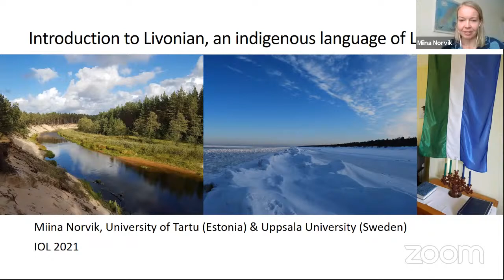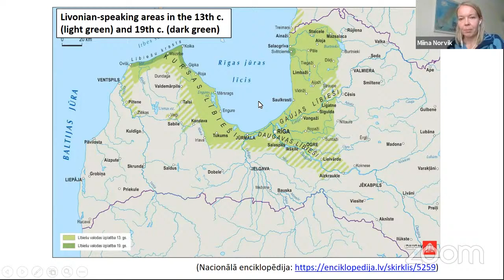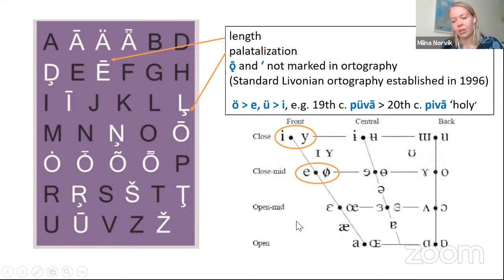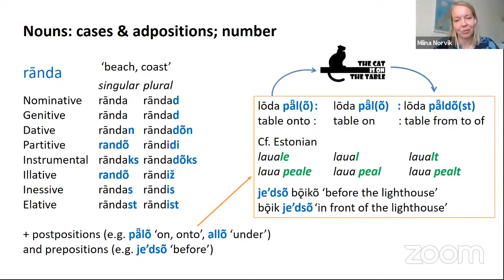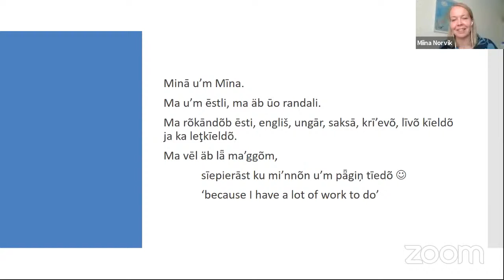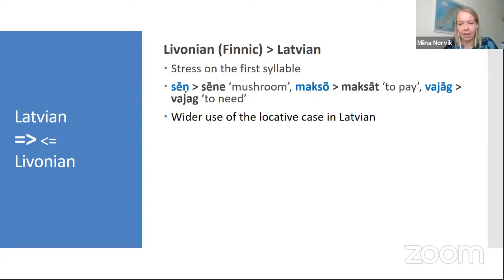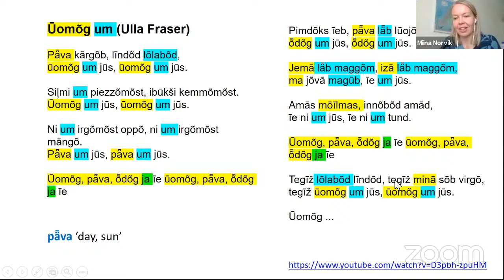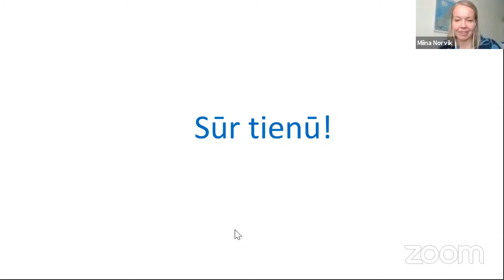IOL 2021 | Introduction to Livonian, an indigenous language of Latvia. Lecture by PhD Miina Norvik